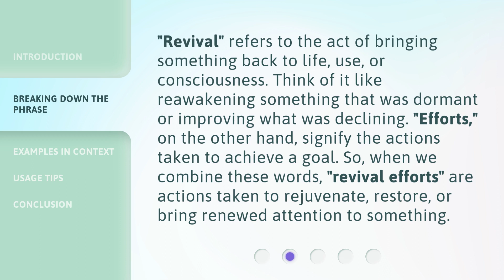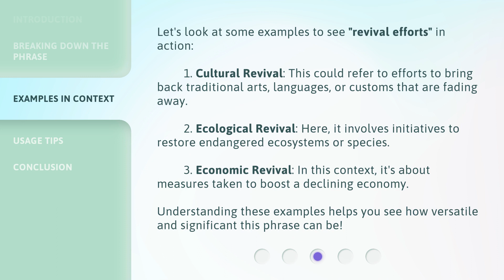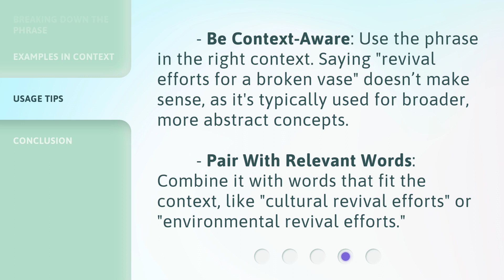Reviving the Past: Understanding "Revival Efforts"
00:00 • Introduction - Reviving the Past: Understanding "Revival Efforts"
00:33 • Breaking Down the Phrase
01:04 • Examples in Context
01:42 • Usage Tips